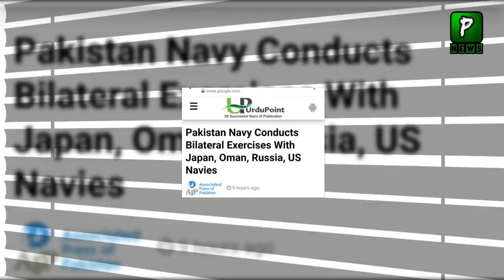Russia and Japan "Navy Drill" With Pakistan | Aman Exercises |Pakistan Russia Relations